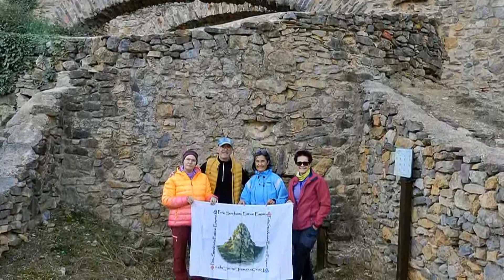*NEVERA DE CUATRO CAMINOS-TRINCHERAS DE VILLAMALUR*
Preciosa ruta saliendo desde el área recreativa de Villamalur y disfrutando de la siempre maravillosa Sierra de Espadán.
 Impresionante la Nevera de Cuatro Caminos,un antiguo Pozo de Nieve rehabilitado.
 Impactantes y sobrecogedoras las Trincheras de Villamalur,que encierran por desgracia una parte muy triste de nuestra historia,pero que no debe ser olvidada...(vídeo dedicado a mi abuelo Emilio,uno de los que pudo sobrevivir a esa Guerra Civil sin sentido).

 El tema musical utilizado en el vídeo es :
"Braes of Shuterland" del grupo escoces Wolfstone.

En nombre de Green Linnet